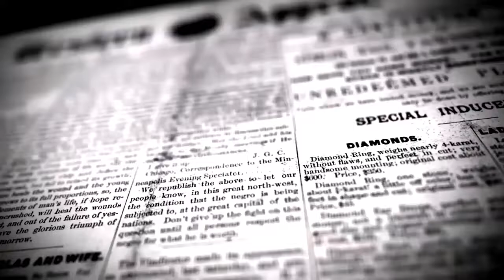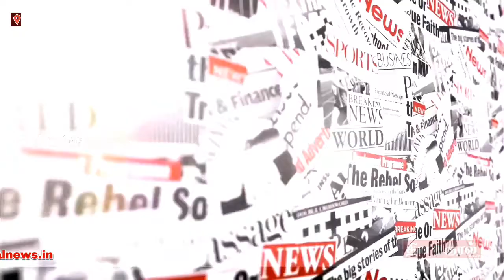சுனாமி நினைவு பூங்காவில் சுனாமியால் உயிர் நீர்த்தவர்களுக்கு மலர் தூவி அஞ்சலி | DINAKURAL NEWS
ஈசிஆர் செய்தியாளர் பிரகாஷ்

கல்பாக்கம் டிசம்பர்

செங்கல்பட்டு மாவட்டம் கல்பாக்கம் நகரியத்தில் உள்ள சுனாமி நினைவு பூங்காவில் 2004 ஆம் ஆண்டு ஏற்பட்ட ஆழிப்பேரலை சுனாமியால் உயிர் நீர்த்தவர்களுக்கு அஞ்சலி செலுத்தும் விதமாக அகில இந்திய சிங்காரவேலர் முன்னேற்ற கழகம் சார்பில் சதுரங்கப்பட்டினம் பகுதியில் உள்ள சிங்காரவேலர் சிலையிலிருந்து  ஊர்வலமாக மலர் வலையம் கொண்டு வந்து நினைவு தூணில் வைத்து மெழுகு வர்த்தி ஏந்தி 2 நிமிடம் மௌன அஞ்சலி செலுத்தினர்,